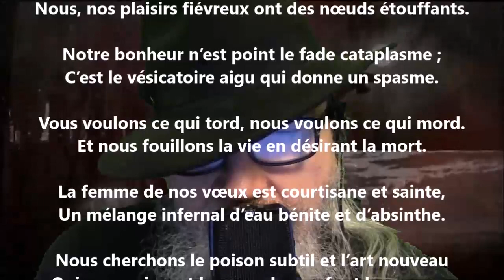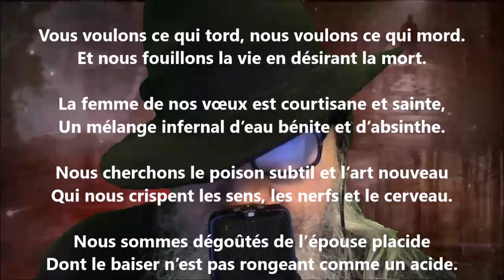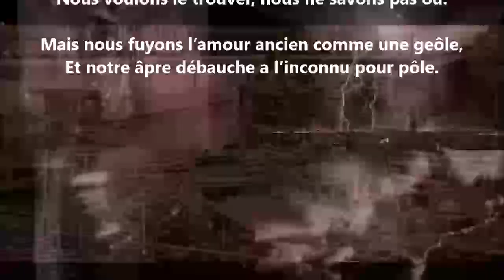L'amour malsain - Jean Richepin lu par Yvon Jean